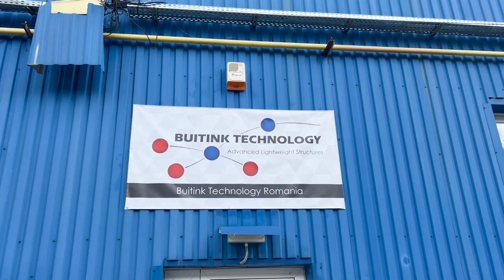Buitink Roemania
In Romania, since 2022, we have a modern equipped sail-making/production site of about 2,500 m2. A large part of our standardized product range is produced here.